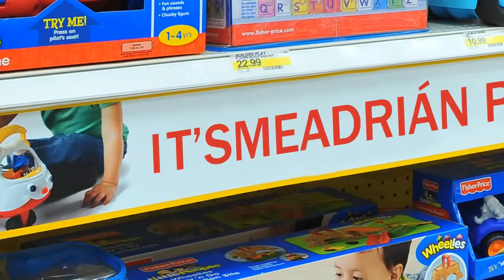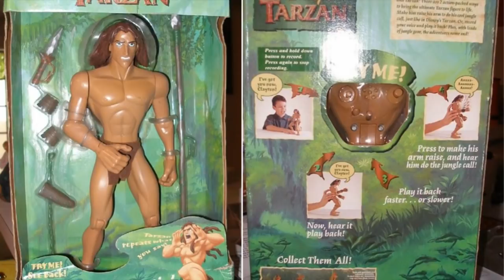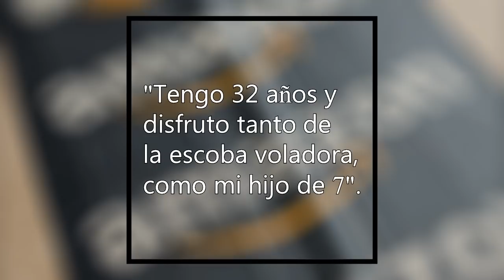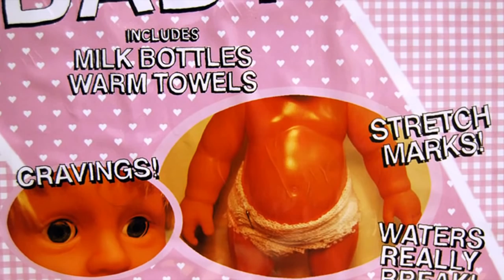Los 8 Juguetes Mas Extraños, Ofensivos E Inapropiados Del Mundo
Top 8 Juguetes Más Raros e inapropiados Jamás Creados. La Mayoría fueron sacados del mercado, por obvias razones. ¡Espero lo disfruten!

Fuentes:
►Barbie Teibolera: